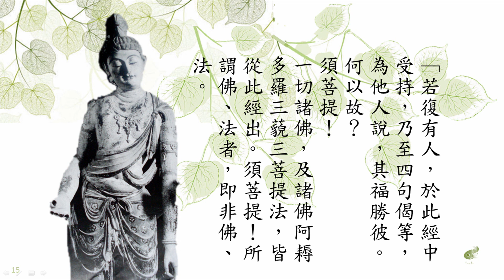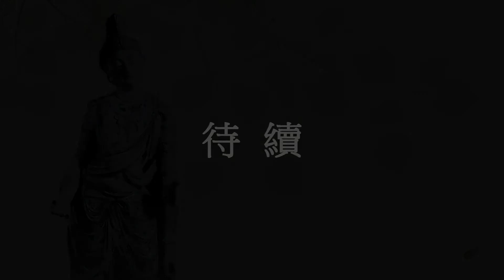金剛經 05-08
圖片:敦煌四十五窟菩薩
金剛般若波羅蜜經
[如理實見分第五]
須菩提。於意云何。可以身相。見如來不。不也。世尊。不可以身相得見如來。何以故。如來所說身相。即非身相。佛告須菩提。凡所有相。皆是虛妄。若見諸相非相。則見如來。

[正信稀有分第六]
 須菩提白佛言。世尊。頗有眾生。得聞如是言說章句。生實信不。佛告須菩提。莫作是說。如來滅後。後五百歲。有持戒修福者。於此章句。能生信心。以此為實。當知是人。不於一佛二佛三四五佛而種善根。已於無量千萬佛所。種諸善根。聞是章句。乃至一念生淨信者。須菩提。如來悉知悉見。是諸眾生。得如是無量福德。何以故。是諸眾生。無復我相人相眾生相壽者相。無法相。亦無非法相。何以故。是諸眾生。若心取相。則為著我人眾生壽者。若取法相。即著我人眾生壽者。何以故。若取非法相。即著我人眾生壽者。是故不應取法。不應取非法。以是義故。如來常說。汝等比丘。知我說法。如筏喻者。法尚應捨。何況非法。

[無得無說分第七]
須菩提。於意云何。如來得阿褥多羅三藐三菩提耶。如來有所說法耶。須菩提言。如我解佛所說義。無有定法。名阿褥多羅三藐三菩提。亦無有定法。如來可說。何以故。如來所說法。皆不可取。不可說。非法。非非法。所以者何。一切賢聖。皆以無為法而有差別

[依法出生分第八]
須菩提。於意云何。若人滿三千大千世界七寶以用布施。是人所得福德寧為多不。須菩提言。甚多。世尊。何以故。是福德。即非福德性。是故如來說福德多。若復有人。於此經中。受持乃至四句偈等。為他人說。其福勝彼。何以故。須菩提。一切諸佛。及諸佛阿褥多羅三藐三菩提法。皆從此經出。須菩提。所謂佛法者。即非佛法。